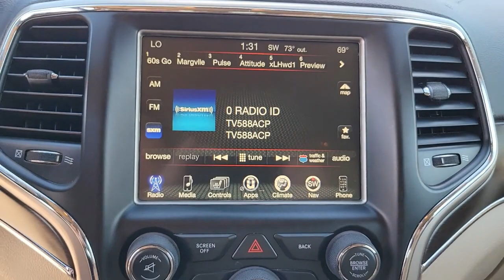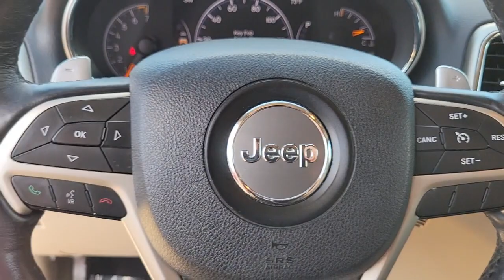2017 Jeep Grand_Cherokee St. Petersburg, Tampa, Clearwater, Palm Harbor, Largo, FL 71693AA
Bright White Clearcoat Used 2017 Jeep Grand_Cherokee Limited available in Saint Petersburg, Florida at Crown Buick GMC. Servicing the Tampa, Clearwater, Palm Harbor, Largo, FL area.

Certified. BLUETOOTH BACKUP CAMERA NAVIGATION LEATHER TRIM ALLOY WHEELS.brbr19/26 City/Highway MPGbr2017 Jeep Grand Cherokee Limited Certification Program Details: **VALUE PLUS WARRANTYbrbrCrown Buick GMC winner of Dealer Rater Dealer of the Year Award 3 years running! Come see our selection of Quality Pre-Owned vehicles our no hassle no games pricing policy means that you receive the lowest internet live market price on every vehicle every day only at Crown Buick GMC.brbrAwards:br  * 2017 KBB.com 10 Most Awarded BrandsbrbrAll prices plus sales tax tag and titling and dealer service fee of $999.00 which represents cost and profits to the selling dealer for items such as cleaning inspecting adjusting new vehicles and preparing documents related to the sale. A Better Way To Buy.